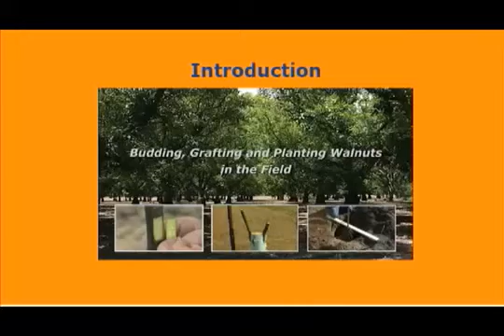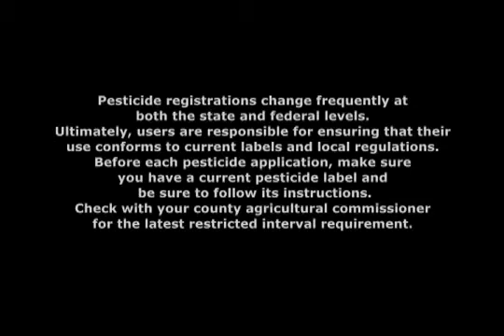Introduction to walnut budding, grafting, and planting video - UCANR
Nurseryman Alex Suchan is introduced as he begins his demonstration of walnut grafting, budding and planting.  For more information on walnut propagation and production